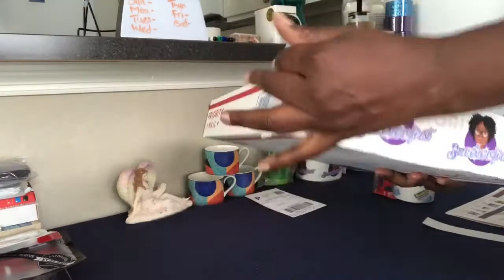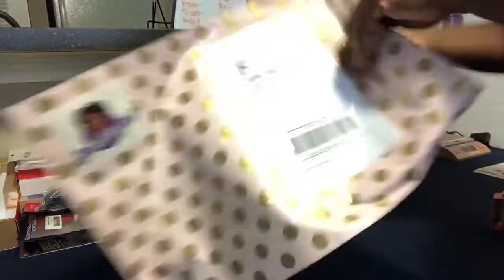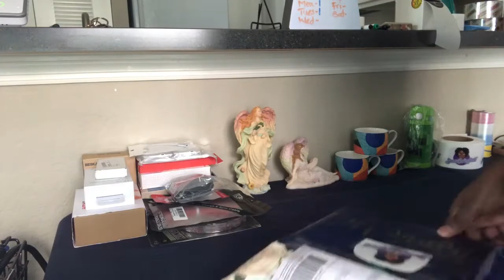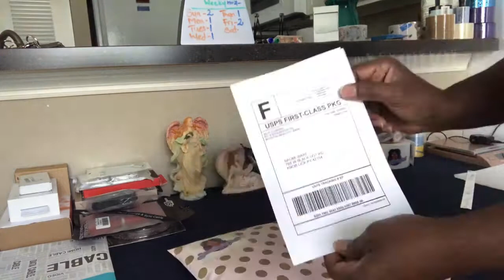What Sold video-March 21st -27th. Mercari, Poshmark & Facebook Marketplace.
Did I meet my goal? Take a look at another ‘What Sold’ video on Mercari and Poshmark and Facebook marketplace.

@saveherefirst on Poshmark and Mercari